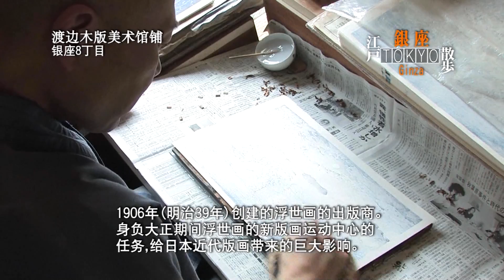【江户Tokyo散步】Vol.11京桥竹河岸[银座](Kyobashi Bridge and the Bamboo Bank)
京桥竹河岸[银座](Kyobashi Bridge and the Bamboo Bank)Vol.11
年份 安政4年(1857)
场所 中央区银座1丁目附近（京桥）
协助 歌舞伎座、INAX、东京建物、渡边木版美术画铺

- 从广重的作品《江户》的视点，重新发现东京 -
将江户时代的浮世绘画家歌川广重的作品《江户名胜百景》与现代东京的风景柔和为一体，
制成了高清视频，以重新发现东京的魅力。

从《江户名胜百景》所介绍的119个名胜中，以冬、春、夏、秋为主题，各选出三个代表作品，
通过与现在东京的比较，表现人们的生活和文化。

無料で学べるビジネスパーソン向けの動画を1500本以上を公開しています。
（ご視聴には無料のWeb会員登録をお願いします）

また、ビジネスパーソンのための「学びの場」をご提供しています。参加型のプログラムも多数企画しております。ぜひWebサイトでご確認ください！